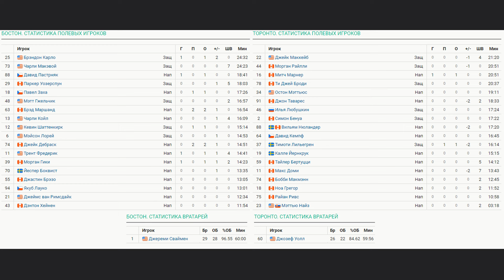Бостон Брюинз - Торонто Мейпл Лифс Обзор матча 8.03.2024